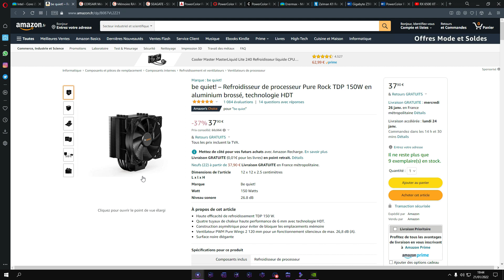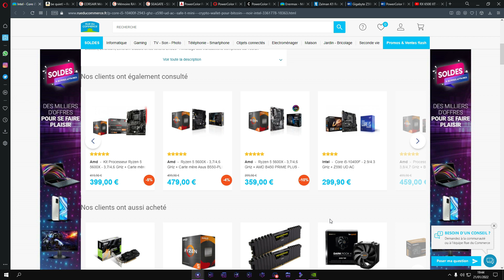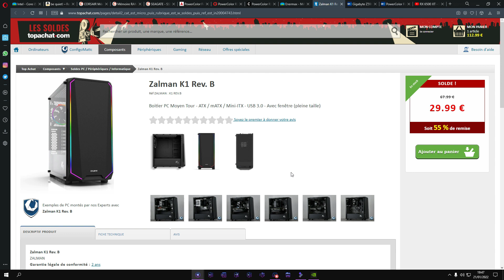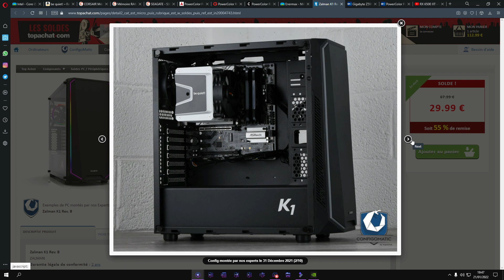Config PC GAMER à 700€ avec une RX 6500 XT - 2022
Les nouvelles cartes graphiques entrée de gamme de chez AMD, les RX 6500 XT, viennent de sortir. C'est donc l'occasion de vous proposer une configuration PC pour un budget de 700€. Bon visionnage !

💥 Config PC Gamer 700€ 💥

▶ Ventirad : BeQuiet! Pure Rock

▶ Boîtier : Zalman K1 Rev. B

🕐 TIMECODES 🕐

00:00 Intro
00:12 Processeur + Carte Mère
01:35 RAM
01:54 Stockage
02:06 Carte Graphique
02:39 Alimentation
02:53 Boîtier
03:04 Benchmarks
03:25 Outro

Titre : Config PC GAMER à 700€ avec une RX 6500 XT - 2022